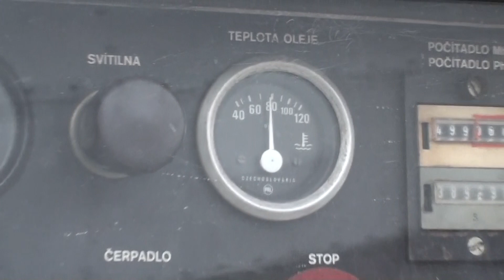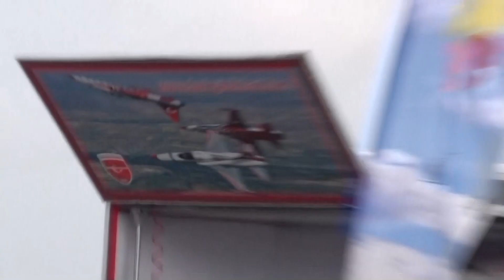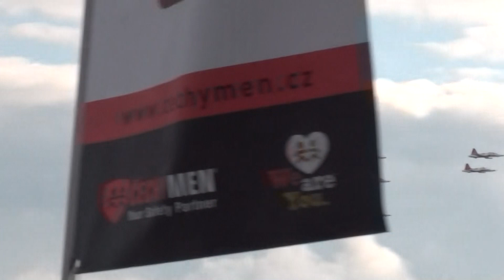Ostrava NATO Days 2013 / Dny NATO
Turkish Stars, An 224 i inne atrakcje z pokazów w Ostrawie.